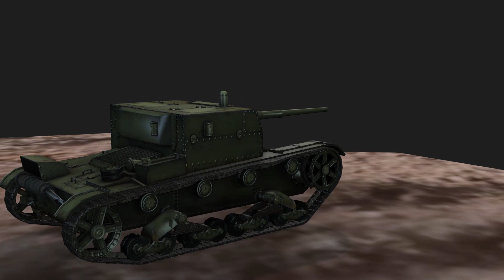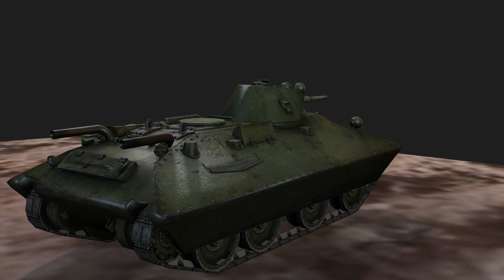Скачать ресурсы для iClone (Тяжелая техника)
Пароль: ((8 значный)( )) зашифровано в видео,которые появляются в периодический